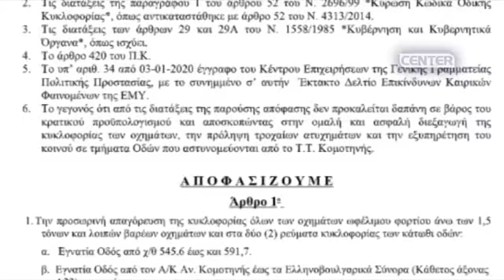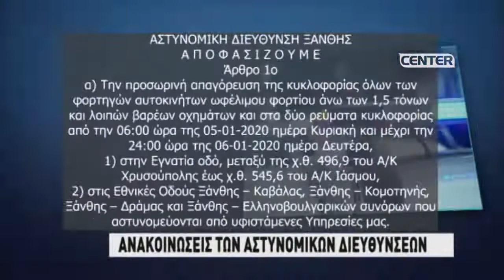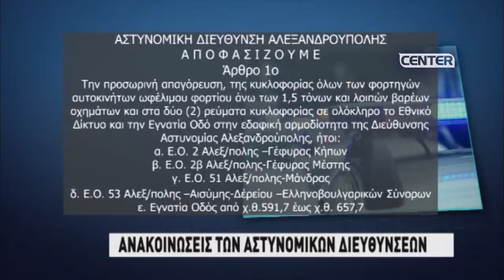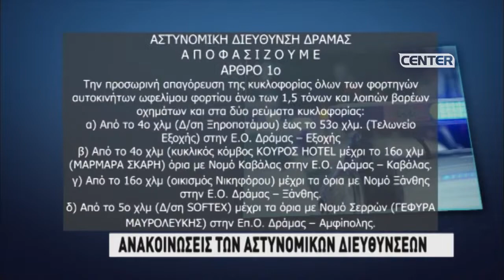ΕΚΤΑΚΤΟ ΔΕΛΤΙΟ ΕΠΙΔΕΙΝΩΣΗΣ ΤΟΥ ΚΑΙΡΟΥ